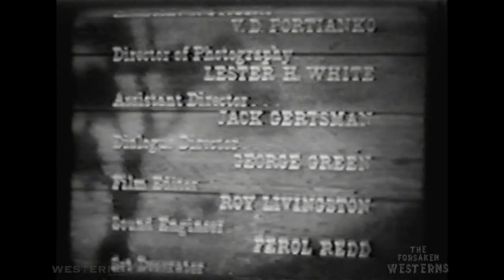The Forsaken Westerns - Officer's Choice - tv shows full episodes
Officer's Choice western TV series episode pilot hosted by Randolph Scott and starring Scott Brady and Paul Kelly. This is the pilot episode of a suggested TV western anthology series titled Randolph Scott Theatre of the West. This pilot produced by Harry Joe Brown very likely was filmed in 1955 or early 1956 because the young Mimi Gibson is about the right age for 1955 and Paul Kelly passed away in late 1956. This is episode 18 of The Forsaken Westerns, an original TV series produced by Westerns On The Web Productions. In this episode Cliff McLean is the no nonsense Sheriff of the town of Lost Eagle in the year 1890. U.S. Ranger Will Yount comes to town to incorporate the help of McLean in locating an outlaw named Arlo Brandt. What a shame this series was not picked up by a network. There is a great cast and a good story but Randy Scott could not be in two places at once and his movie career was set to skyrocket again, with the release of the 1956 western film "7 Men from Now". Westerns On The Web did release this film from or archives as an independent release in 2014. The discovery of this almost lost treasure played a big roll in our production company searching for more such rare western film gems and launching the series "The Forsaken Westerns". As with many of our episodes it's a miracle that there is any copy of this film at all. Hosted by Bob Terry The Forsaken Westerns series contains episodes of TV shows that were never broadcast or have not been broadcast in as many as 65 years. Almost lost forever, these rare television film treasures are now being released and uploaded for viewing from the archive collection.